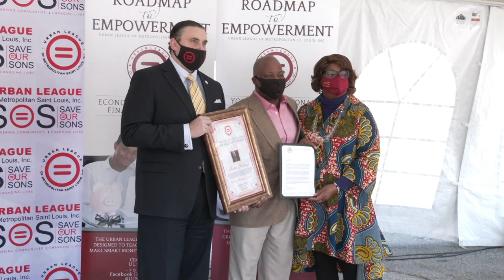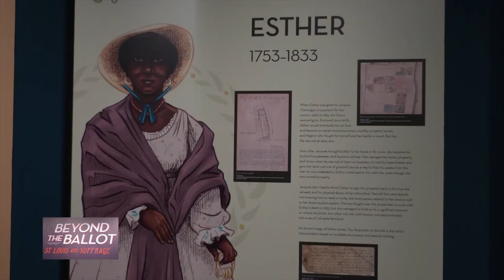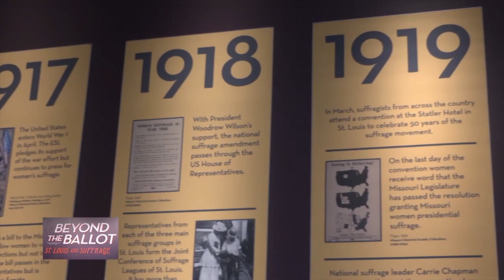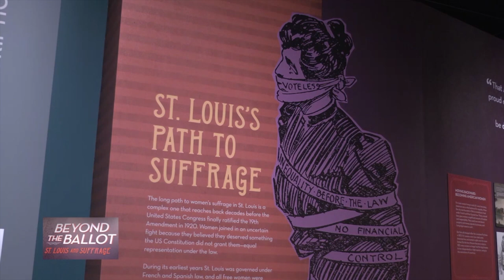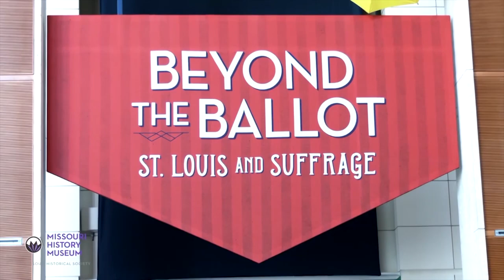The Daily Mix: Keep Live Alive Saint Louis (March 1, 2021)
Greg Hagglund, the co-executive producer of Keep Live Alive Saint Louis, joins Angella (10:25) to talk about the 90-minute entertainment special produced by the St. Louis Classic Rock Preservation Society to raise money for people working in the live entertainment industry in the St. Louis region who have been unemployed or laid off due to the COVID-19 pandemic.

Also in the Mix:
Angella talks about the Urban League Excellence in Communications Awards.  The City of St. Louis has begun using Electric Vehicles.  The 4Hands City Wide Brewery is donating money to charity.  Clementine's Creamery and Mixed Mutt Creamery will carry ice cream just for dogs.  St. Louis Public Library is offering families an opportunity to record women in their families for Women's History Month.  The Women's March will be virtual this year.  Angella also visits the Missouri History Museum for the exhibit, Beyond the Ballot.

OR view our broadcast channel on Charter digital cable channel 992, or our livestream on Facebook.